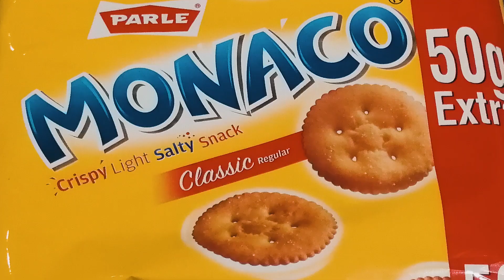Gold Coin | Non-veg Starter | Jhat-Patt Recipe | Mulla Shaheen | Indian Foodies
Gold Coin, a non-veg starter, Jhat-Pat recipe, is a delicious Indian recipe that can be served as a Snacks.A perfect snack for a party or any other occasion.

Ingredients :
Zeera Powder - 1 1/2 Tsp
Garlic Paste - 2 Tsp
Green Chilli - 1 1/2
Garam Masala Powder - 1/2 Tsp
Dhaniya Powder - 1 1/2 Tsp
Onion - 1 (Medium)
Monaco Biscuits